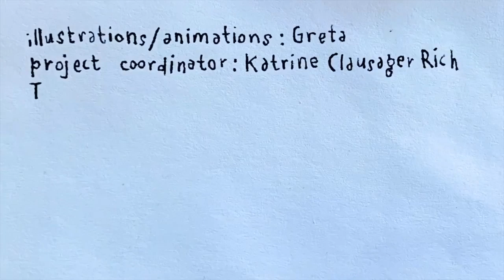Ship Song by The Underground Ensemble - Vortex Birthday Frenzy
Caroline Lundberg and her Underground Ensemble are behind this Birthday Frenzy cover of Ship Song.

The Vortex goes a little crazy around a certain date in September, and have been working on a bundle of lovely presents for this guy that we love and like to follow around.

Vortex Birthday Frenzy 2022
Project coordinator: Katrine Clausager Rich
Birthday graphics: Greta